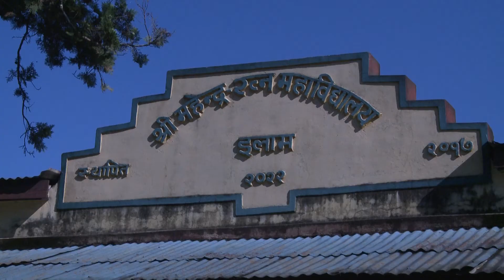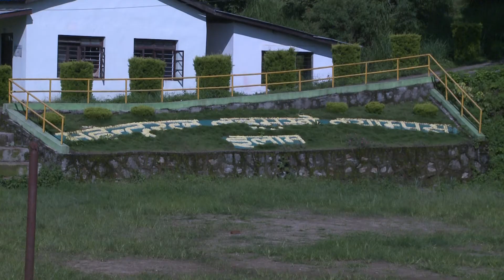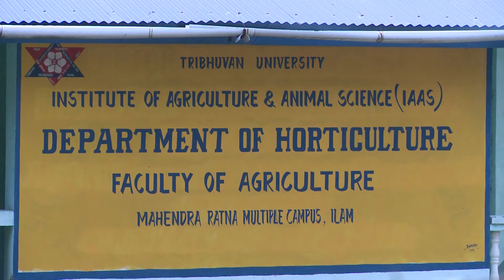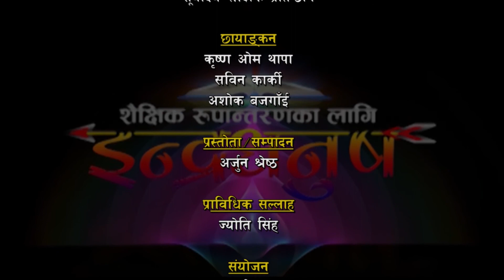Indradhanush || इन्द्रधनुष || Episode 38- एउटा स्वायत्त क्याम्पस र विश्वविद्यालय अनुदान आयोग विशेष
महेन्द्ररत्न क्याम्पस इलामलाई सुधार्ने प्रयास गर्दा विभिन्न अप्ठेरो व्यहोरेका प्राध्यापक जसबहादुर लुंगेलीको कथा हृदयविदारक छ । राजनीतिले कसरी आंगिक क्याम्पसहरुलाई गाँजेको छ भन्ने कुरा बुझ्न इलाम क्याम्पसको कथा पनि सहयोगी हुन्छ । यो पटकको कार्यक्रममा हामीले इलाम क्याम्पसको कथा र विश्वविद्यालय अनुदान आयोगका सदस्यसचिव प्राध्यापक डा. देबराज अधिकारीसंग गरिएको विशेष कुराकानी ।